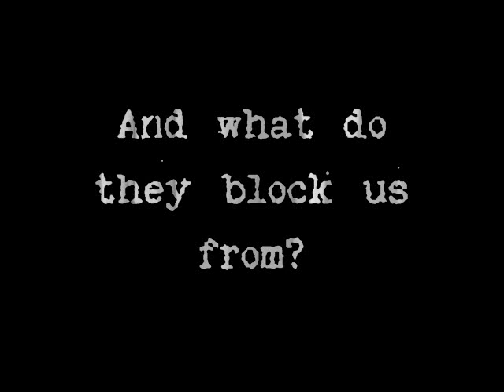eXcess overtime 2008 29/3/08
Video Of eXcess Overtime 2008

Date: 29/3/08
Venue: Christ the king Attic
Time: 2.30pm - 5.30pm